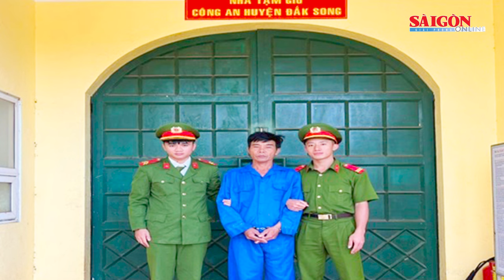Dùng máy cắt cỏ tấn công cảnh sát giao thông khi bị kiểm tra nồng độ cồn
Ngày 20-11, tin từ Công an huyện Đắk Song (tỉnh Đắk Nông) cho biết, đã ra quyết định khởi tố vụ án, khởi tố bị can và lệnh bắt tạm giam, đối với Nguyễn Văn Tâm (xã Nâm N'Jang, huyện Đắk Song, tỉnh Đắk Song), về tội “Chống người thi hành công vụ”.